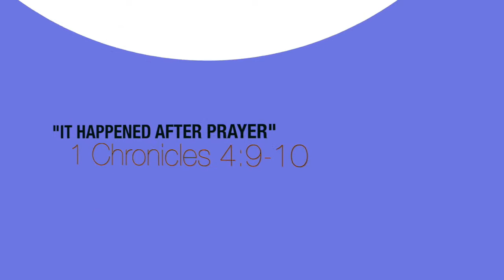Allen Temple AME Cincinnati Audio/Video Dept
Allen Temple AME Church Cincinnati Parking Lot Service
Rev. Alphonse Allen Jr.
1 Chronicles 4:9-10
"It Happened After Prayer"
September 19, 2021 10am